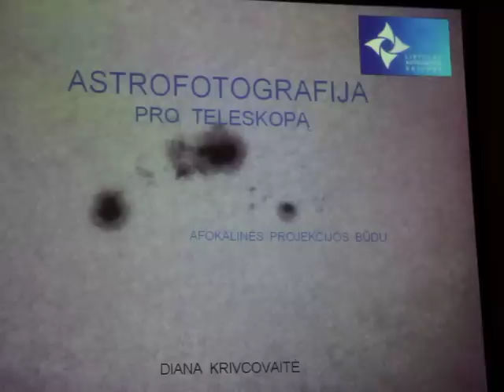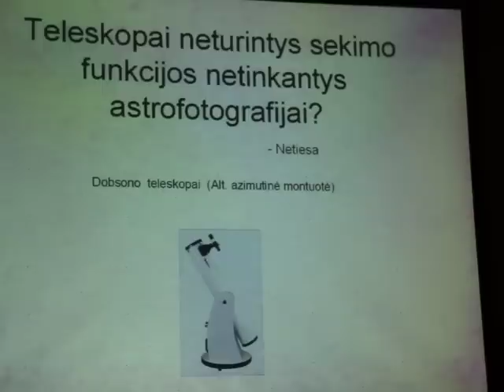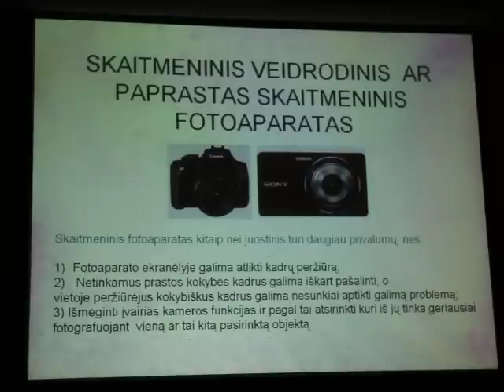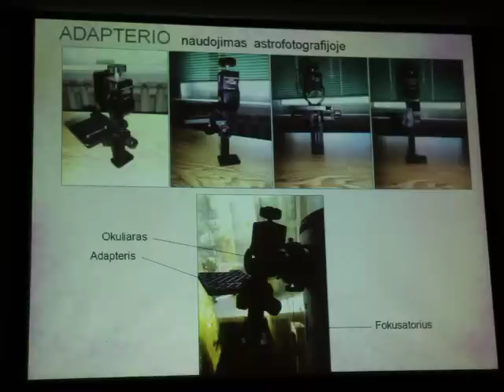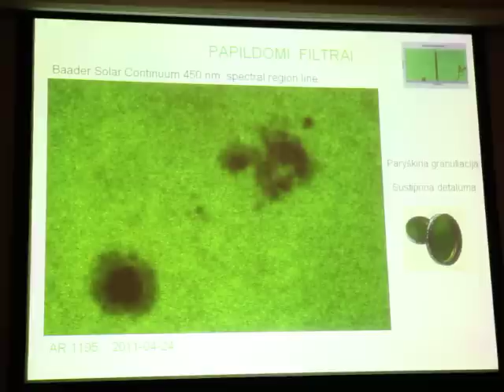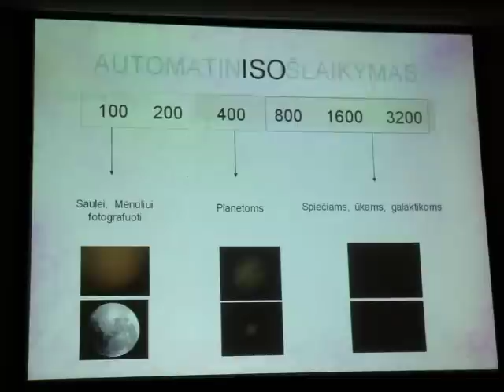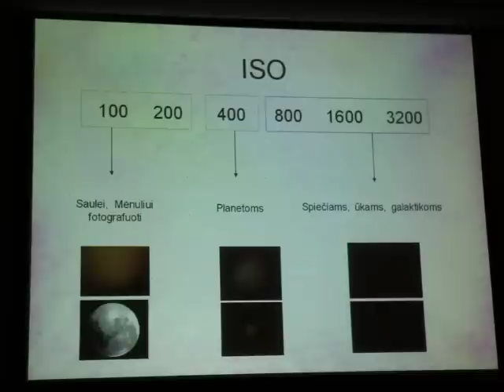Astrofotografija per teleskopą afokalinės projekcijos būdu.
Dianos paskaita "Astrofotografija per teleskopą afokalinės projekcijos būdu" Žvaigždėtose Naktyse 2011 @ MAO.